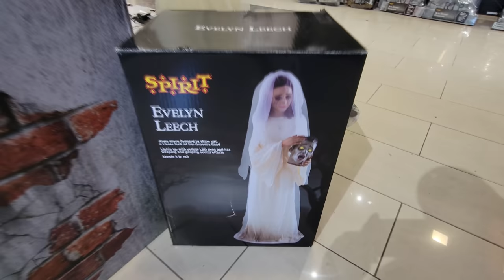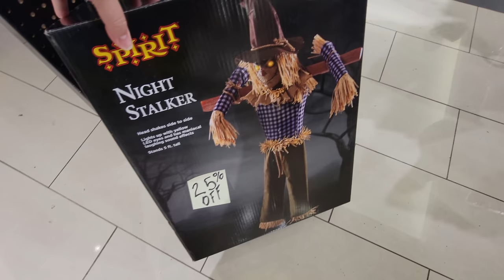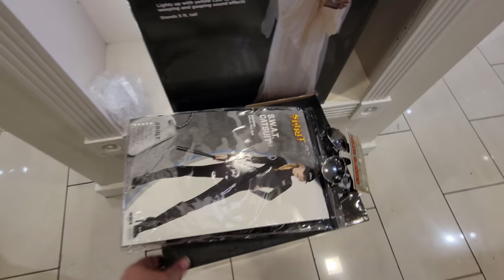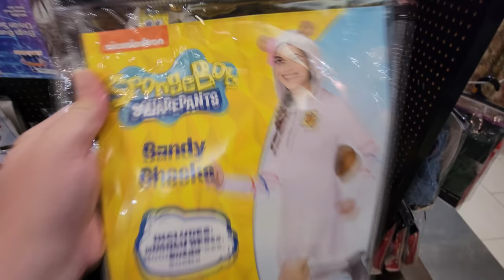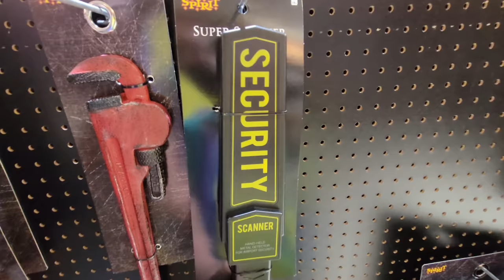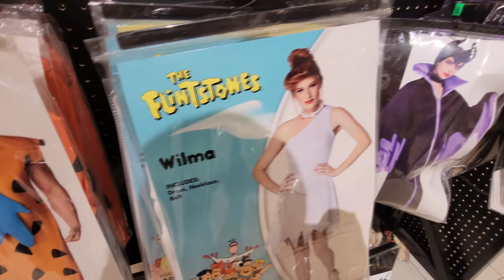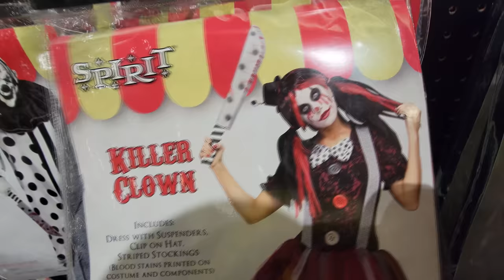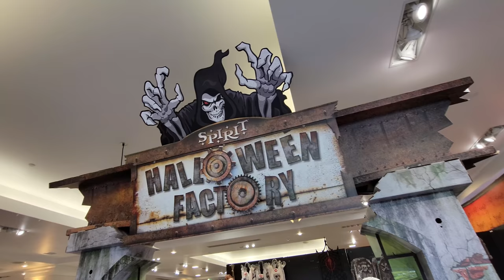SPIRIT HALLOWEEN 2021 in MURFREESBORO TENNESSEE with ELLIE HATCHET !!